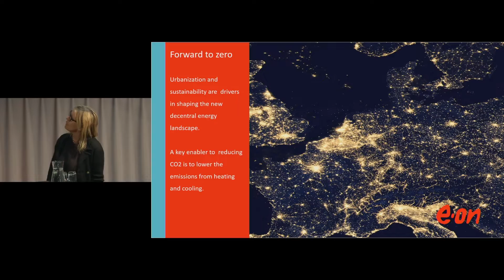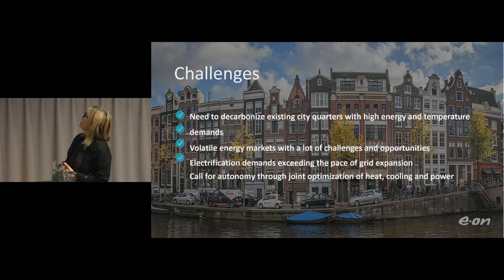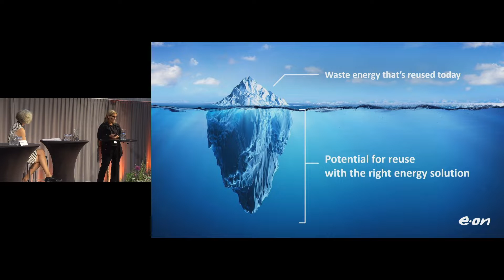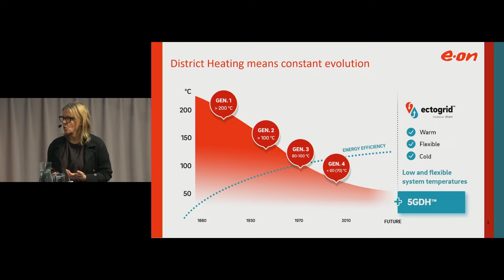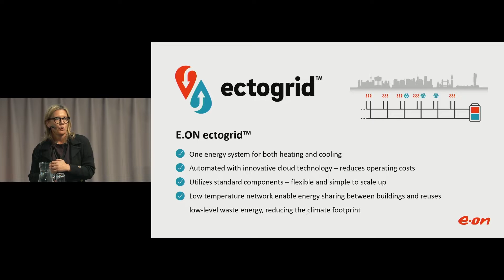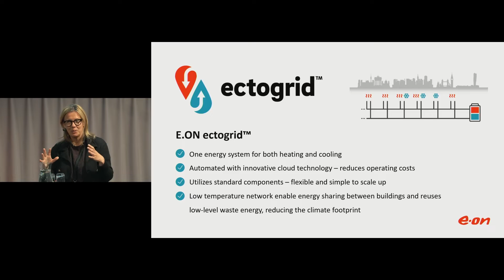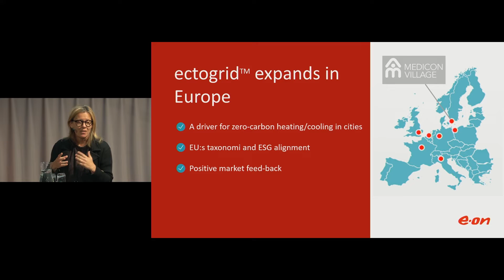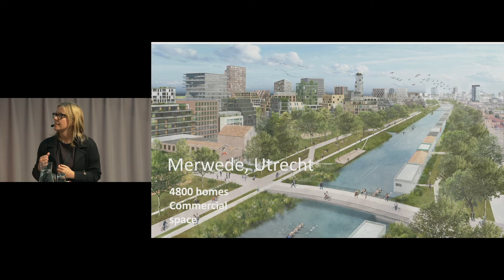Helen Carlström, The Fifth Generation of District Heating - ECTOGRID, EON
Helen Carlstrom, representing E.ON, took the stage to introduce the groundbreaking concept of the Fifth Generation of District Heating, known as Ectogrid. With urbanization and sustainability driving the transformation of the energy landscape, Carlstrom highlighted the crucial role of district heating in reducing CO2 emissions from heating and cooling.

Addressing the challenges faced by cities, Carlstrom emphasized the need to decarbonize existing urban areas with high energy demands and variable energy markets. She also acknowledged the increasing electrification demands that surpass the pace of grid expansion, underscoring the importance of joint optimization of heat, cooling, and power for achieving energy autonomy.

Carlstrom presented the evolution of district heating, spanning over a century, with each generation adapting to changing needs. From the first generation in 1880, operating at temperatures above 200°C, to the fourth generation in 2010, characterized by temperatures below 60°C. The fifth generation, envisioned for the future, revolves around low and flexible system temperatures.

Introducing the E.ON Ectogrid, Carlstrom showcased a revolutionary approach to district heating. This integrated energy system caters to both heating and cooling requirements, leveraging innovative cloud technology for automation and cost reduction. The Ectogrid utilizes standard components, ensuring flexibility and scalability. Moreover, its low-temperature network facilitates energy sharing between buildings, maximizing the reuse of low-level waste energy and significantly reducing the climate footprint.

The audience at the conference was captivated by the Ectogrid's potential to reshape the district heating landscape and propel the transition towards sustainable and efficient urban energy systems. The simplicity of its design, coupled with its ability to integrate renewable energy sources and optimize energy consumption, garnered significant interest among attendees.

Carlstrom's presentation ignited discussions on the practical implementation of the Fifth Generation of District Heating and the role that Ectogrid can play in accelerating the decarbonization of cities. Participants expressed enthusiasm about the prospect of utilizing standardized, scalable solutions and embracing innovative technologies to achieve climate goals.